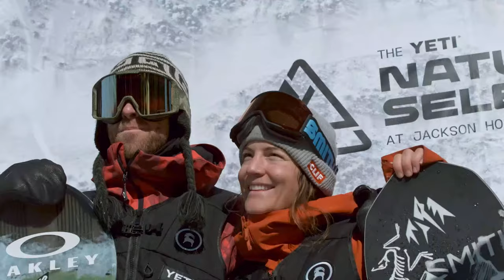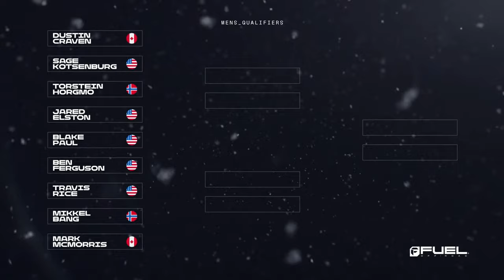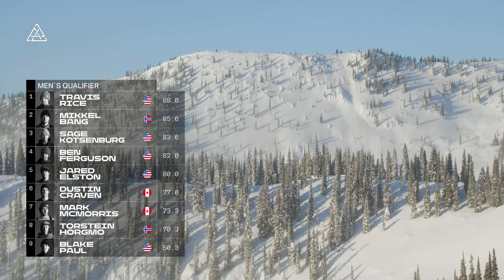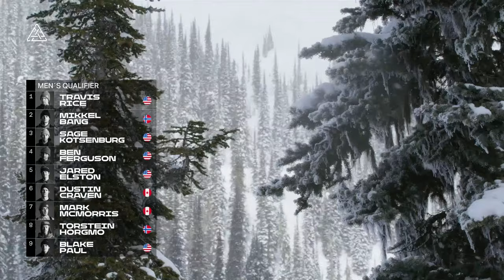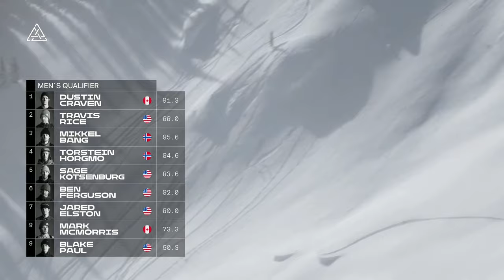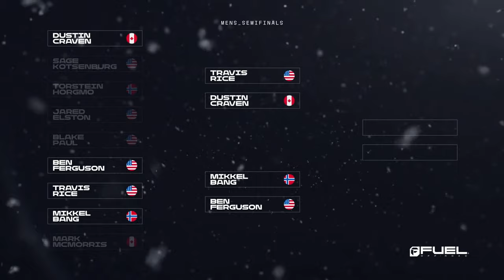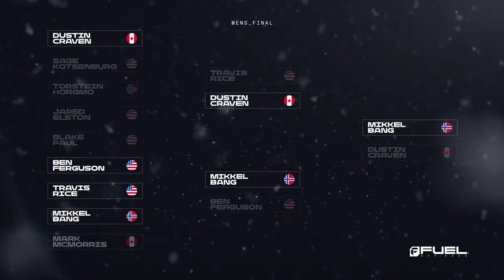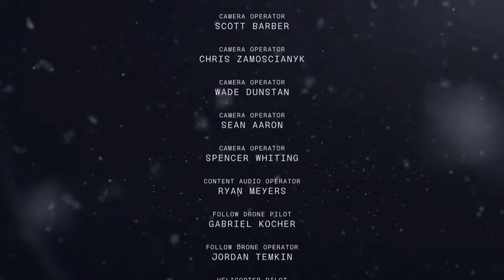2022 TAE Natural Selection Tour Stop 2: Baldface | X Games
Natural Selection at Baldface! 14 of the best snowboarders in the world drop in to the infamous Scary Cherry venue for Stop 2 of the Tae Technologies’ Natural Selection Tour.